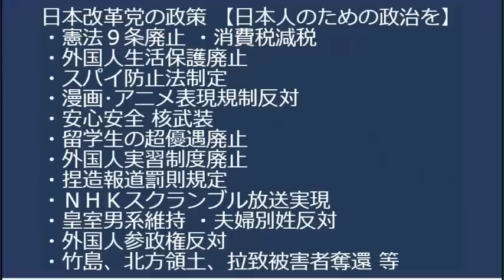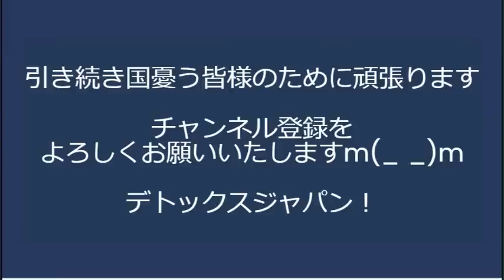蓮舫参議、泉健太体制を猛批判、補選全敗で「文句があるなら蓮舫新党立ち上げたら」敵の分裂は歓迎、各個撃破は戦術の基本／入管法改正について立憲内でまとまれず 20230427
議論「立憲と共産はなぜ勝てないのか」有権者（＝日本人）のために働いてないからでしょうねー

170-0005  東京都豊島区南大塚 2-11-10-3階 くつざわ亮治 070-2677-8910 まで